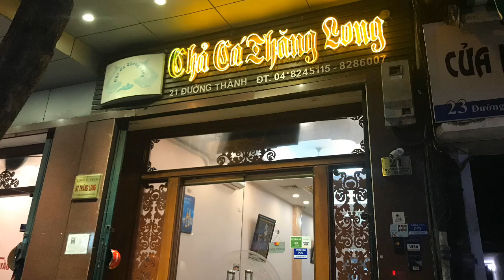Thưởng thức món Chả cá Thăng Long (Hà Nội, tháng 11.2019)